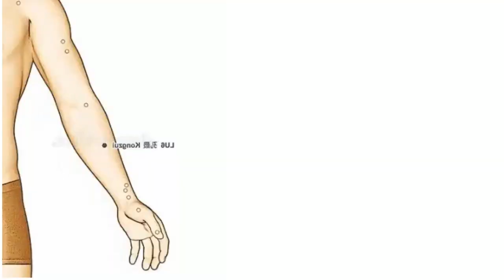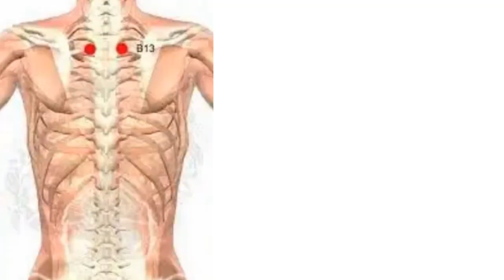Hair Fall Solutions | 100% Working Hair Loss Tips |@Grow Mystery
Hi everyone mai hu kalyani seth or is vedio me apko kuch ase tips or pressure points bataugi jiska pryog kr ke ap anpe bal ko ghr pr hi lamba ghana or majbhut bna skte h or wo v sirf 3 week me..to jaise jaise is vedio me bataya waise waise ap ise jarur follow kre for fast result😘